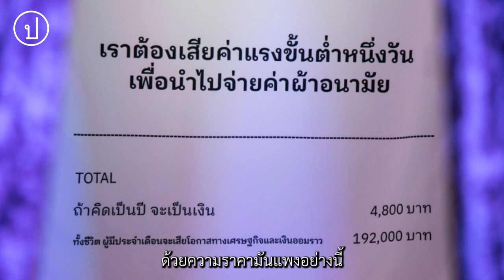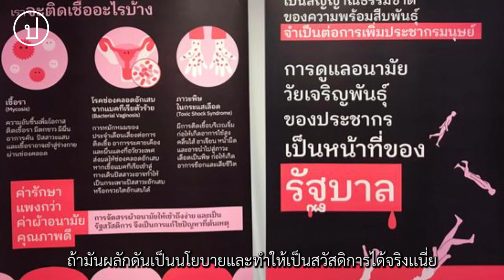‘นิทรรศกี’ เพื่อผ้าอนามัยฟรีถ้วนหน้า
“บางคนต้องอดอาหารเพื่อซื้อผ้าอนามัย”
“เรื่องผ้าอนามัยไม่ควรเป็นเรื่องของคนใดคนหนึ่ง”
8 มี.ค. 2565 ‘เพื่อไทย’ เปิด ‘นิทรรศกี’ เพื่อผ้าอนามัยฟรีถ้วนหน้า เล่าเรื่องผ้าอนามัย มายาคติและค่าใช้จ่ายที่เลี่ยงไม่ได้ของผู้มีประจำเดือน

จาก ‘ประตูกี’ เข้าสู่นิทรรศการ มีการนำข้อมูลและสถิติที่เกี่ยวกับเรื่องผ้าอนามัยภายใต้การศึกษาความเป็นไปได้ของนโยบายผ้าอนามัยฟรีถ้วนหน้ามาจัดแสดง

ประชาไท พูดคุยกับ 'ชานันท์ ยอดหงษ์' ผู้รับผิดชอบนโยบายด้านอัตลักษณ์และความหลากหลาย พรรคเพื่อไทย และ 'อริสา พลโยธา' โปรดิวเซอร์ทีมสื่อสารพรรคเพื่อไทย ถึงการสื่อสารเพื่อสร้างความเข้าใจรวมไปถึงการนำร่องเตรียมผลักดันเป็นนโยบาย

นอกจากนี้ยังมีผลงานศิลปะเพื่อลดอคติเรื่องผู้มีประจำเดือน โดย 3 ศิลปินหญิง ได้แก่ Juli Baker and Summer, Prim Issaree และ Pyra

นิทรรศการจัดแสดงตั้งแต่ 8- 31 มีนาคม 2565 เวลา 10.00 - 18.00 น. ที่พรรคเพื่อไทย (เปิดทุกวันและไม่เสียค่าเข้าชมงาน)